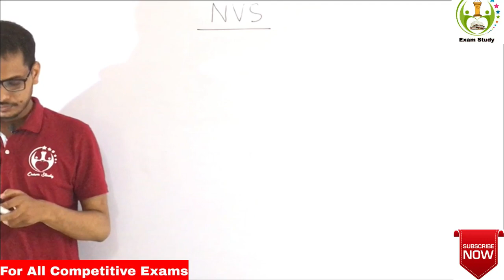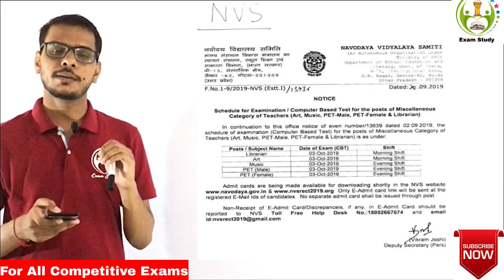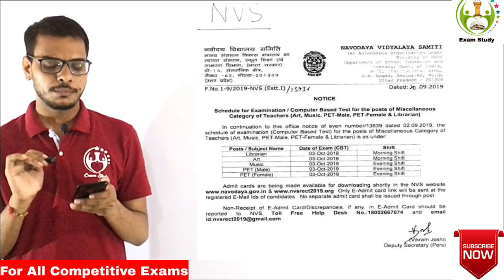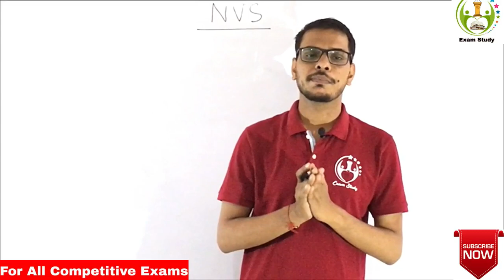NVS EXAM new update|| NVS exam imported date||NVS Miscellaneous teacher exam date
if u face any problem mess at 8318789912